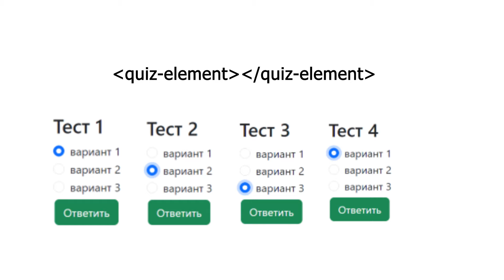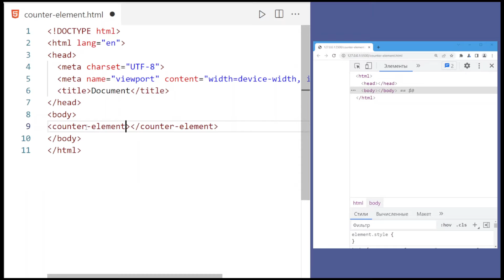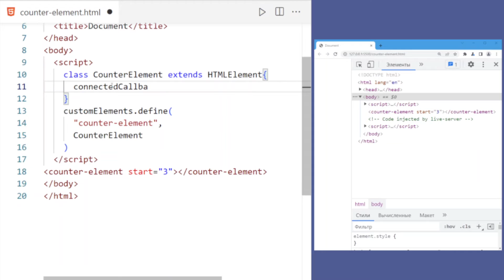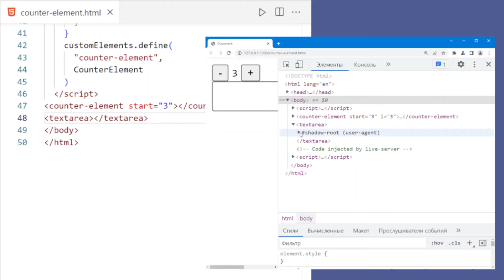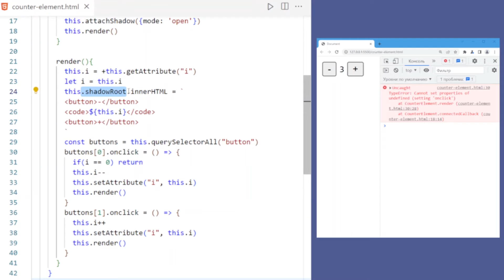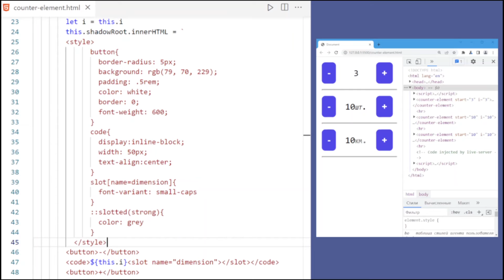Веб-компоненты | Web Components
Веб-компоненты - это набор различных технологий (HTML+JS+CSS), позволяющих создавать пользовательские HTML-элементы с собственной функциональностью

👉 [00:16] что такое веб-компоненты
👉 [00:57] как создать свой компонент
👉 [01:51] JavaScript для компонента
👉 [03:13] как посмотреть теневое дерево
👉 [04:23] слоты
👉 [05:01] стили для компонента
👉 [05:46] повтор основных моментов
👉 [06:13] пример полученного веб-компонента